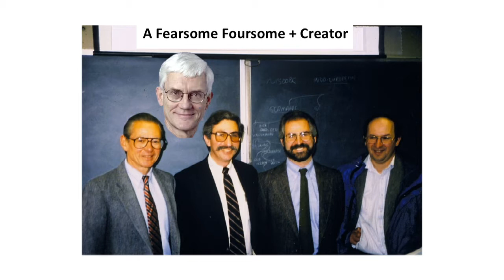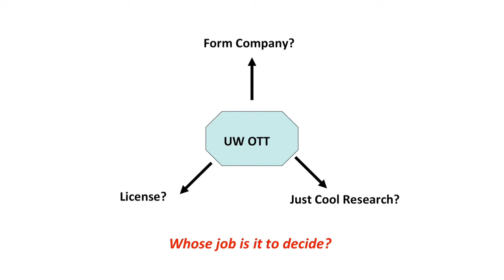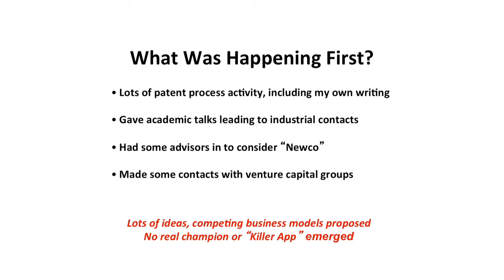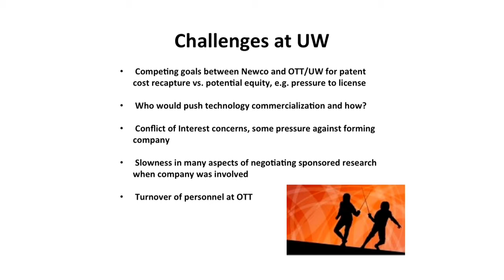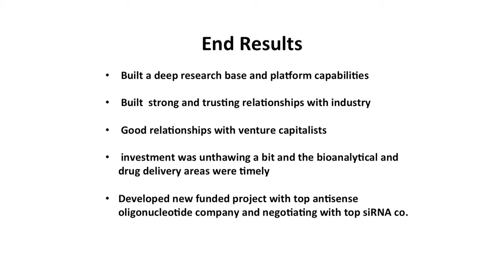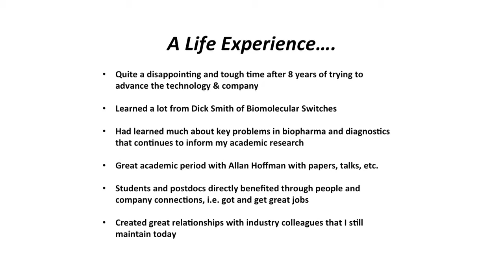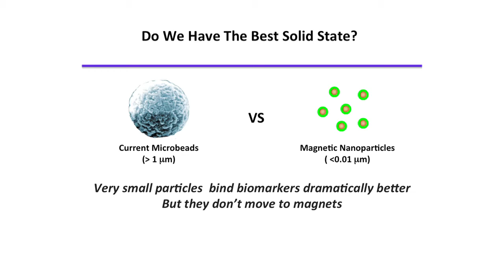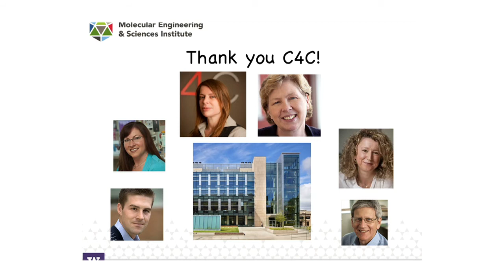There and Back Again: A Personal Journey in Biotechnology Commercialization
Discover the possibilities of merging academic research with entrepreneurship. Expand your start-up expertise! Thinking about getting your work out of your lab or office and into the marketplace? Take the next step and tune in to the UW Center for Commercialization's monthly eye-opening talks from UW's entrepreneurial faculty. The first in the series: Patrick Stayton, Bioengineering, presents: "There and Back Again: A Personal Journey in Biotechnology Commercialization."

Patrick S Stayton, Professor, Bioengineering, University of Washington

01/24/2014